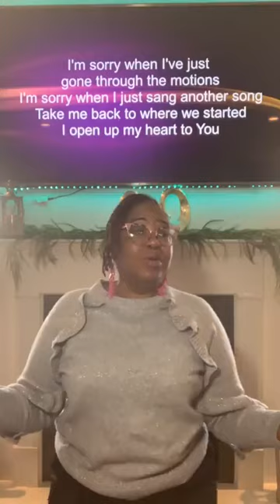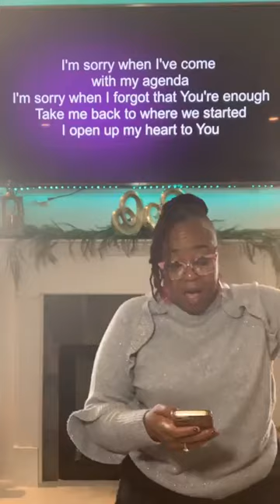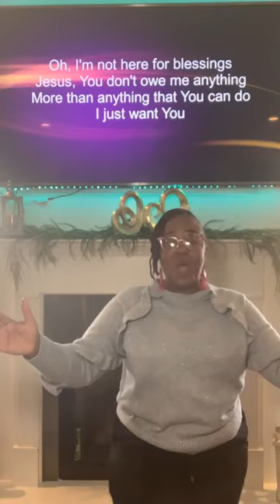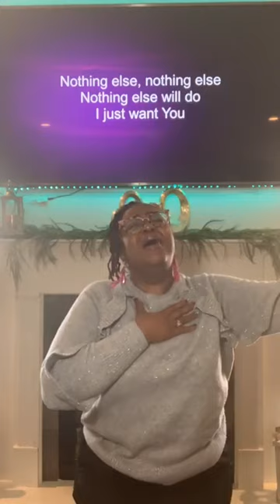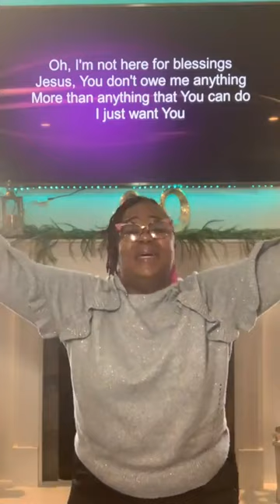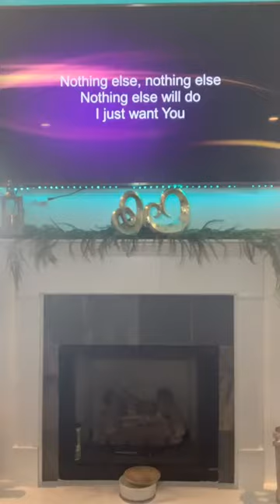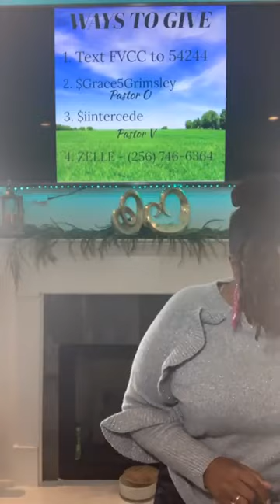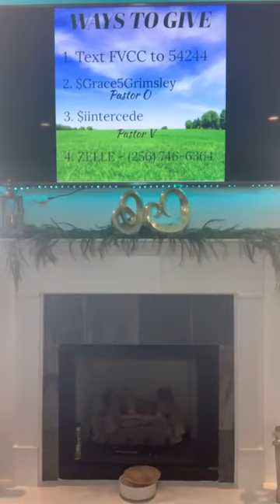Embracing the Lifestyle of Faith for the Believer